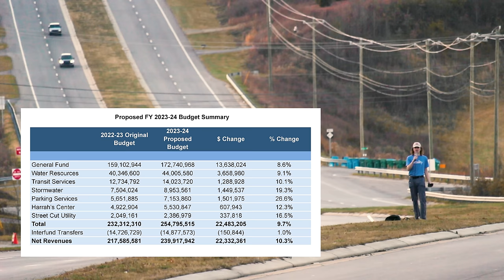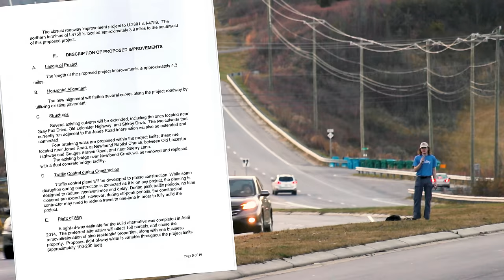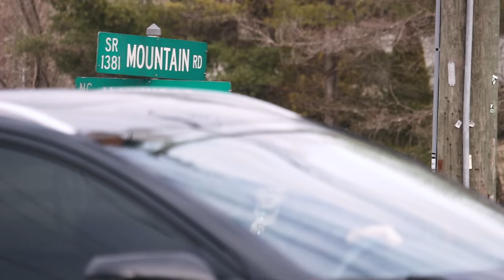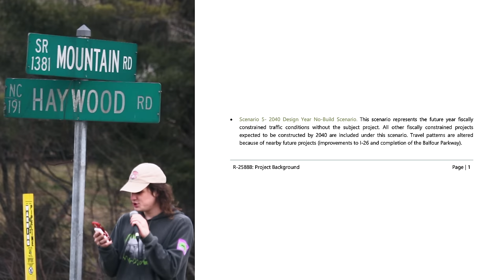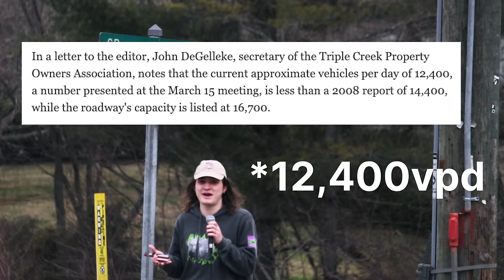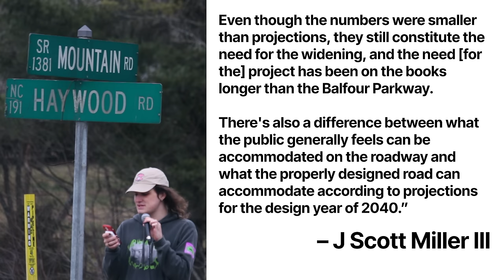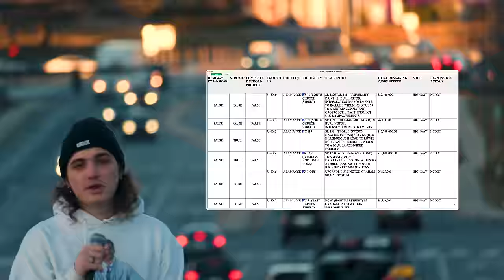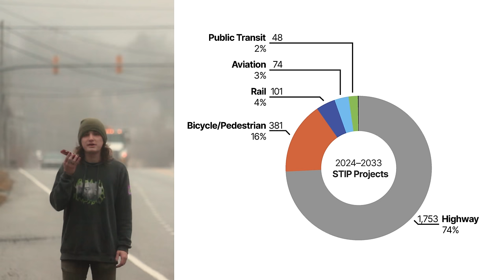I Found Every Pointless Road Widening Project in My State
Petition against R-2588B 191 Expansion Project –

191 Widening from the Blue Ridge Parkway to Ledbetter Rd (STIP U-3403B) Ext Scoping and CP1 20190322.pdf]

Jake Auchincloss & Roger Millar @ Committee on Transportation and Infrastructure Subcommittee Hearing on “The State of Transportation”

CHAPTERS:
0:00 – Previously...
0:08 – Reporting from New Leicester Highway
1:45 – Before & After the Widening
2:11 – Project Impacts
3:24 – A Future Stroad
4:34 – The Balfour Parkway
5:33 – Businesses Closing Due to Road Expansion
6:08 – Opposition to the Widening
8:54 – The Bigger Picture (Past and Future 191 Widening)
10:48 – Sweeten Creek Road Widening
11:51 – How Bad is the Problem?
12:20 – Analyzing the STIP's Stroad Projects
14:28 – The Financial Mechanisms of the DOT
16:15 – What's the point of all this?
18:59 – What needs to change?
21:28 – Stroads Discussed in Congress
25:03 – The Boring Side of Fixing This Problem
26:04 – The End